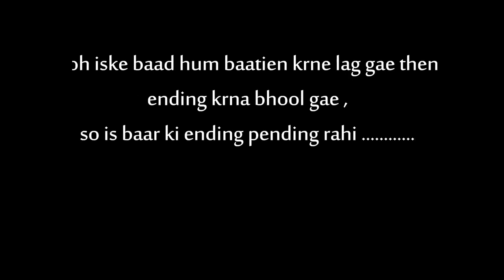Delhi ka Sadar Bazar | Home made Aam Panna 😋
vlog #31
agar ye  Vlog pasand aaae toh video ko like Jarur krke Jana or side per ghanta hoga 🔔 usko bhi baja Dena...  Thank you so much ❤